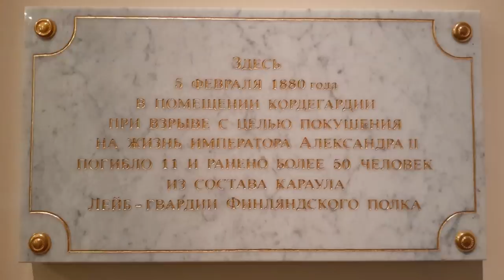СПБ Гид. Самоизоляция и карантин царей и их министров.